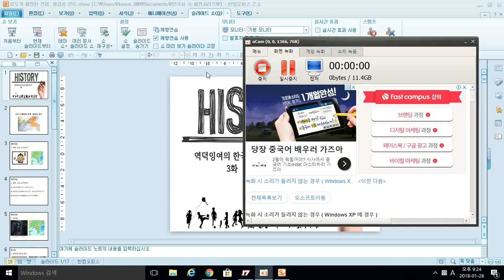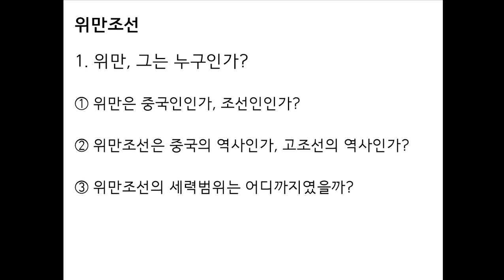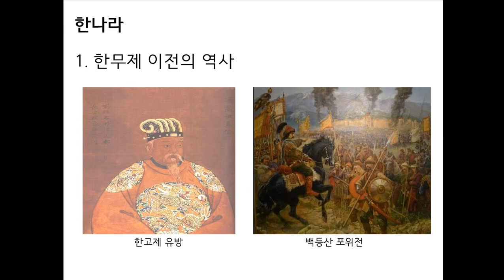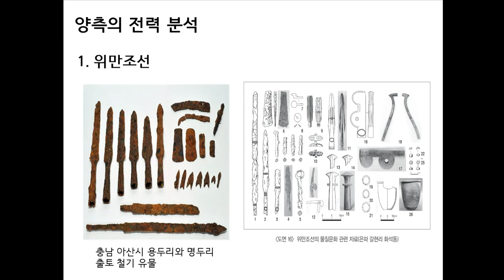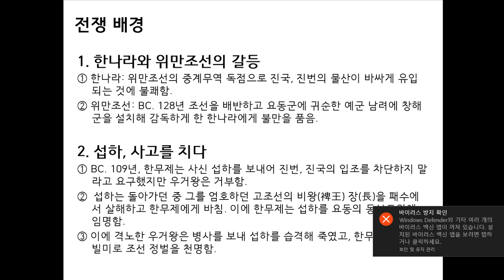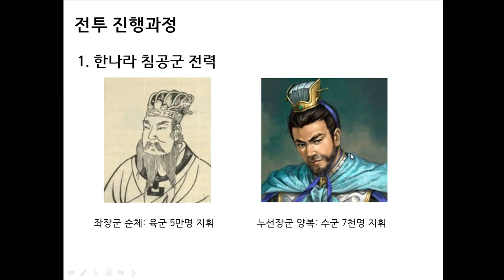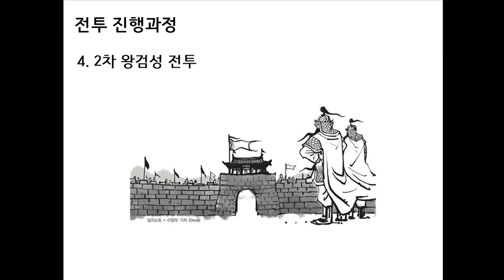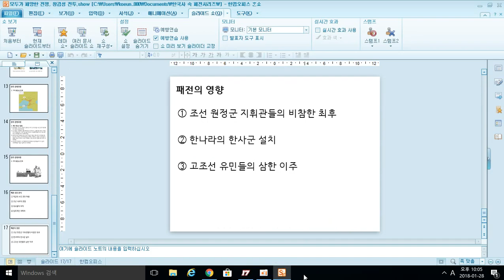한국사 패전시리즈 #03 왕검성 전투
한무제의 위만조선 침공 이야기입니다. 재밋게 영상 봐주시고 추천과 구독 버튼을 꼬옥 눌러주세요 ^^;;;